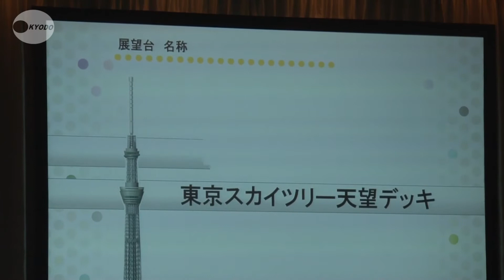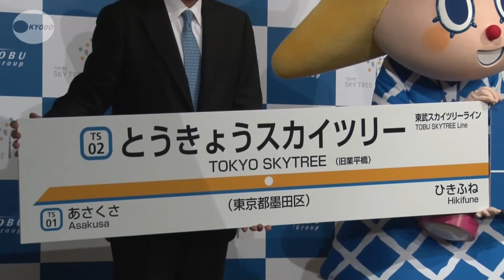名前は「天望デッキ」「天望回廊」 東京スカイツリーの展望台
東武鉄道などは９日、５月２２日に開業予定の東京スカイツリーの高さ３５０㍍の第１展望台の名前を「天望デッキ」、４５０㍍の第２展望台を「天望回廊」とすると発表した。